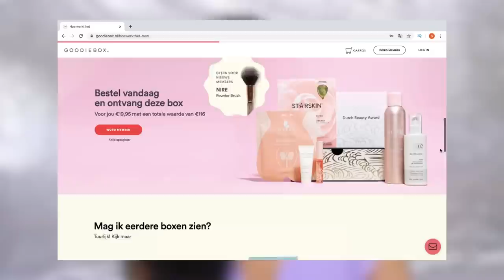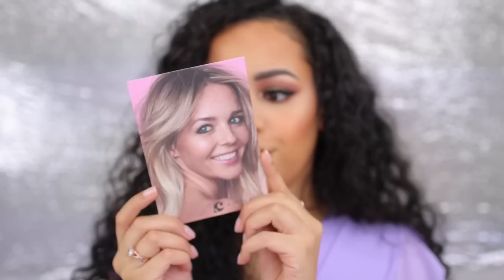GOODIEBOX JULI 2020 UNBOXING !!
Vandaag unbox ik de Goodiebox van de maand Juli! Enjoy :)

SARAHMARIKH10

SARAH10